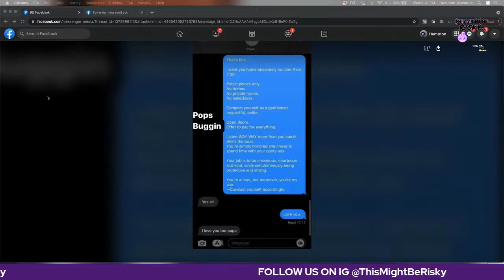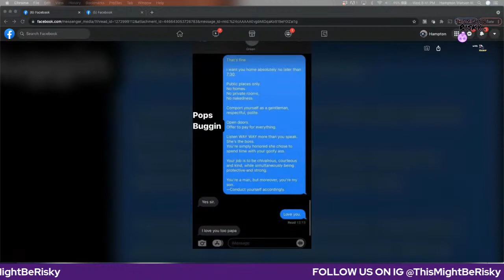TEMORA SAYS PAYING FOR THE FIRST DATE IS THE "MANLY" THING TO DO. COREY CALLS HER ON IT!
These are the famous last words of a few. All topics up for grabs, no stone to be left unturned. From race, to religion, to sexual orientation, to politics, to sport and whatever the F! else we and our viewers want to talk about. If you are easily offended and love to stay misinformed, this probably isn't the channel for you!